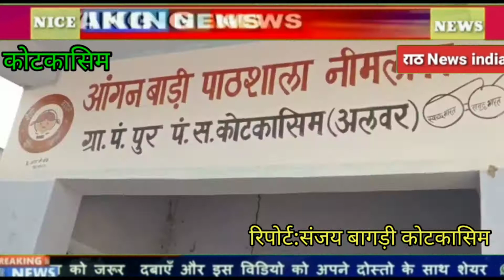केंद्र पर हुआ टीकाकरण कार्यक्रम समापन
Raath news_india
@Raath news india
कोटकासिम के# नीमलाका आंगनबाड़ी केंद्र पर टीकाकरण कार्यक्रम हुआ समापन